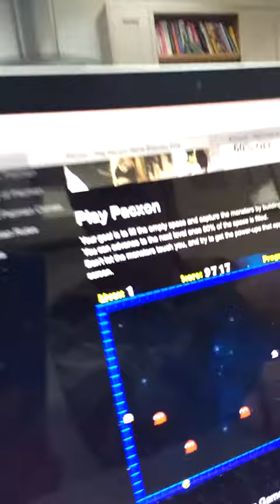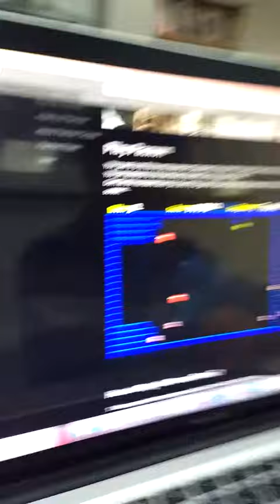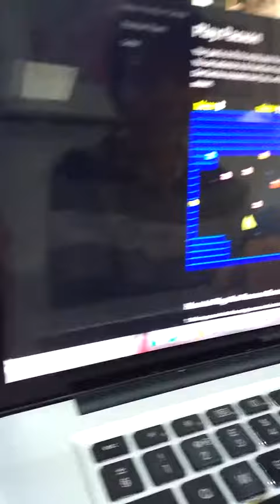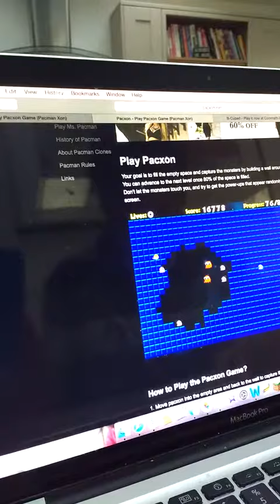My friend James Bowden playing on his computer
Jimbo 2 elliebaish